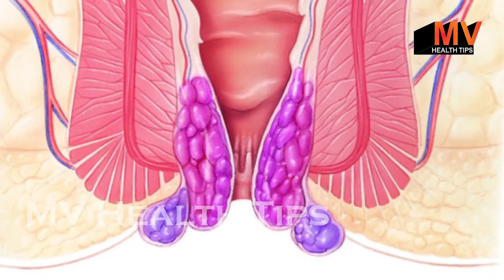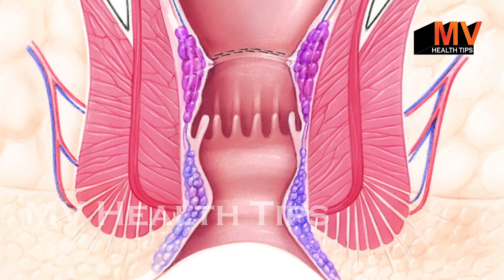खतरनाक बवासीर को केवल 2 हफ्तों में जड़ से खत्म करें | MV Health Tips